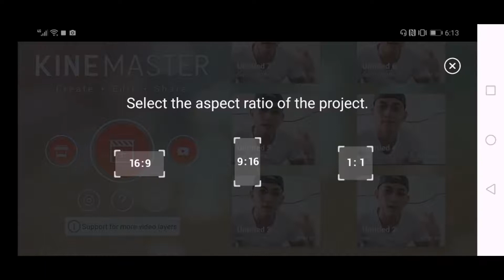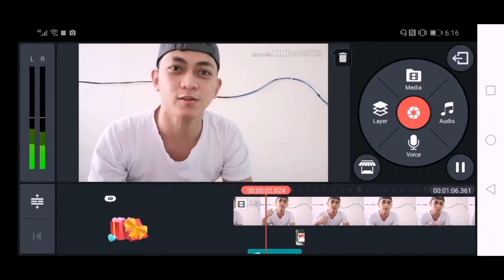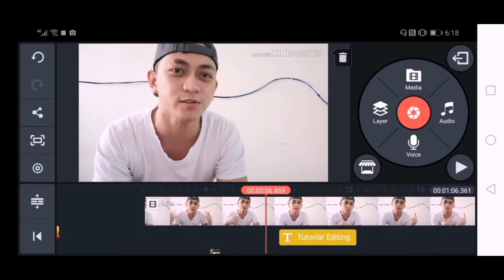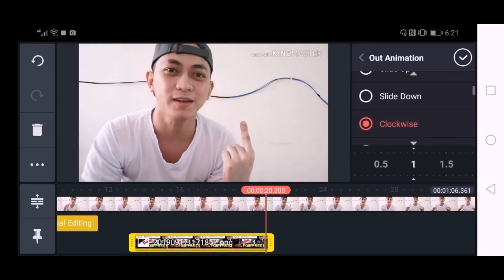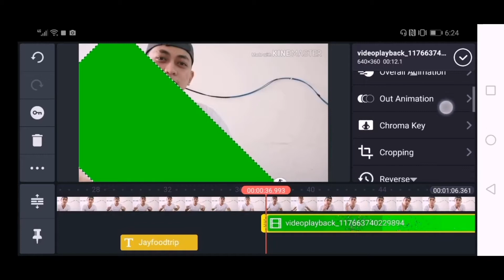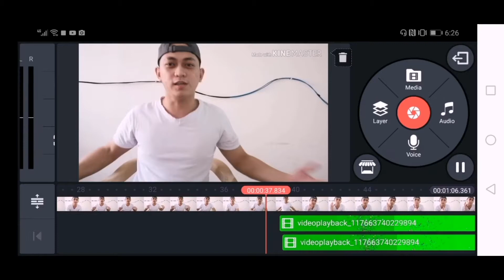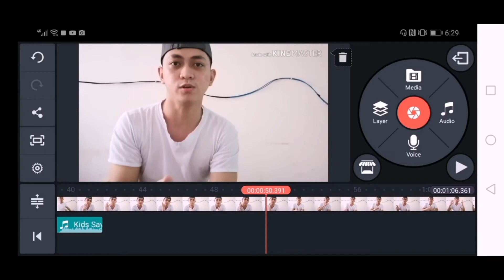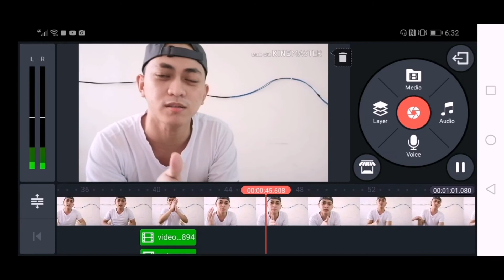How to edit my vlog,, using( KINEMASTER)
Let's try to edit, and learn how to edit. Let's goooo!!!? Mga ka foodtrip.